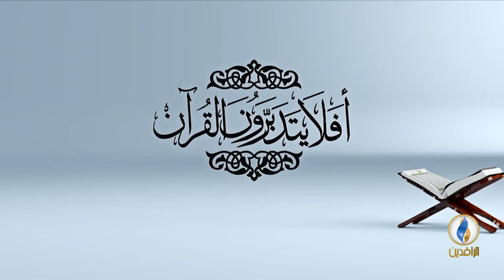أفلا_يتدبرون_القران | ح 51 - تفسير سورة نوح - الآية 5 .